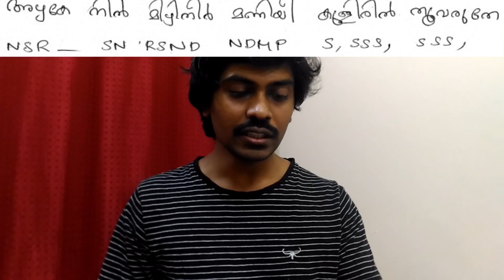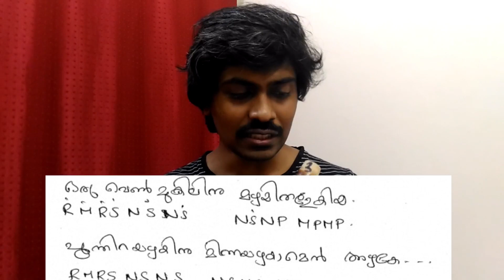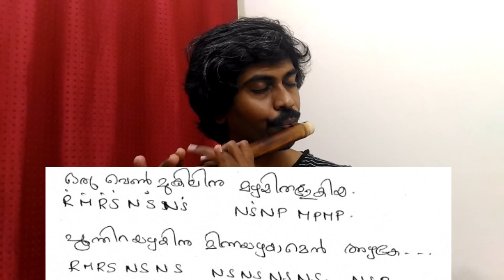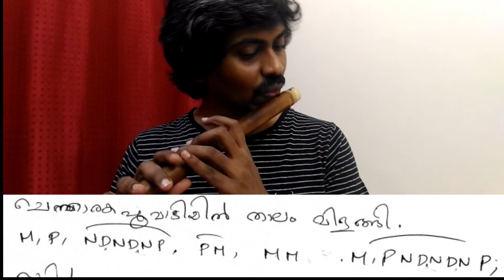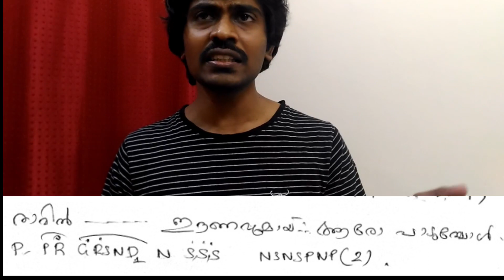Azhake nin Flute notes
My attempt to provide song notation for Azhake song from Amaram movie